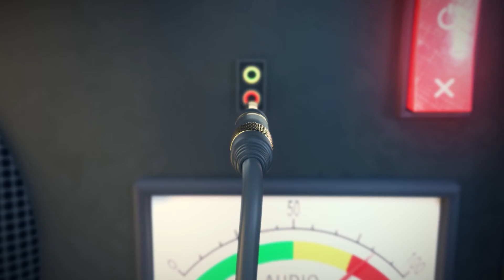Meathead Test Kitchen | Most of Us Have Struggled With this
Sadie and Sausha discuss how most of us have health with some form of body dysmorphia

Hosted by @meatheadsadie and @meatheadsausha

​ Bulking Muscles ​ Workout​​ ​​Podcast​ Fitness​​​​​ Mental health​​​​​